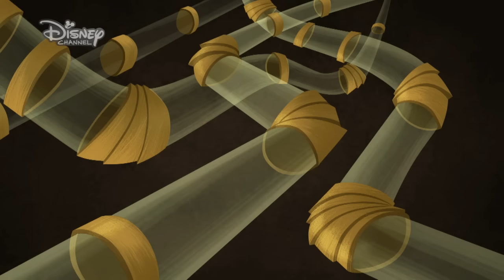7K - Królewski rubin. Oglądaj w Disney Channel!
Niecni chcą ukraść królewski rubin! Czy 7K uda się ich powstrzymać?

Oglądajcie "7K" w POPOŁUDNIU Z KRESKÓWKAMI w Disney Channel!